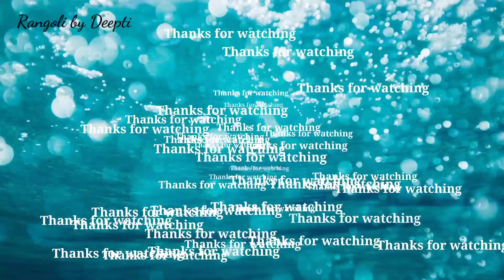Orange colour rangoli for navratri/Poster rangoli for Navaratri/Navratri rangoli/Dandiya rangoli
Hi! Friends,
Welcome to Deepti creation.
This channel is based on rangoli art/design.
In this video you can see easy, simple and beautiful nine color rangoli for navratri.